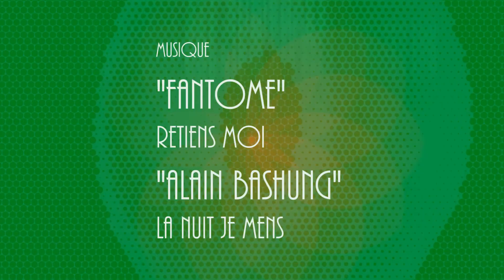Fantôme LIVE (Boîte a zic)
Plug'n'Rec